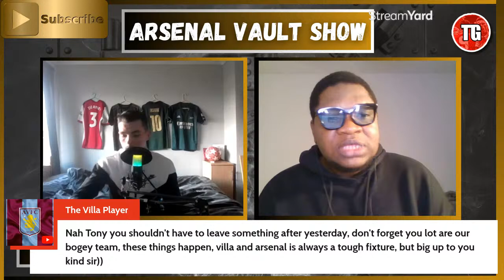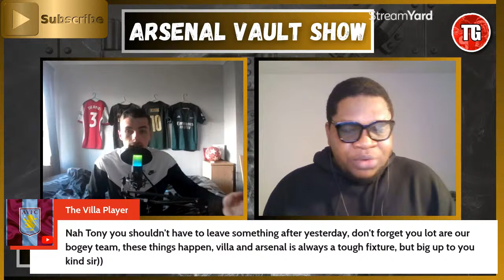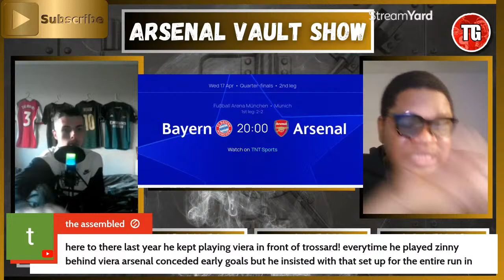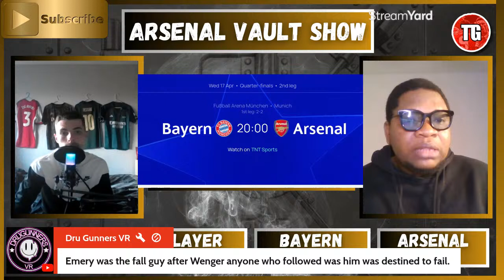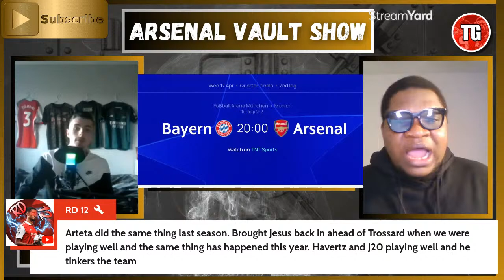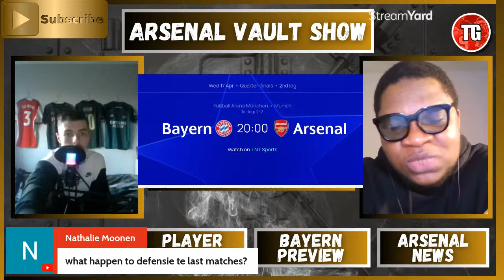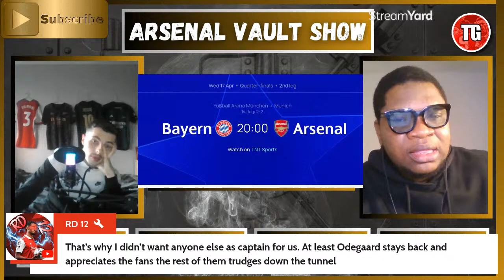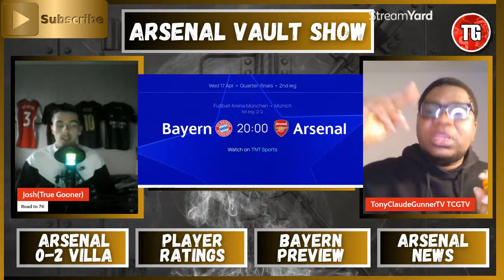ARSENAL LOSE TO UNAI EMERY'S ASTON VILLA! | THE ARSENAL VAULT SHOW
🎙️ Welcome back to The Arsenal Vault Show! In this episode, we dissect Arsenal's shocking defeat to Unai Emery's Aston Villa. Join host @Tonyclaudegunnertv as we analyse what went wrong for the Gunners and the implications of this unexpected result.

🌟 Podcast Highlights:
📈 Post-Match Analysis: Analyse key moments from the game, including tactical decisions, individual performances, and missed opportunities that led to Arsenal's defeat.
💬 Fan Reactions: Hear from passionate Arsenal supporters as they share their thoughts, frustrations, and concerns following this setback in the Premier League.
🗣️ Join the Discussion:
We want to hear from YOU! Share your opinions, reactions, and suggestions in the comments below. What went wrong for Arsenal against Aston Villa, and what changes are needed to bounce back?

If you're passionate about Arsenal and want more insightful discussions, give this episode a thumbs up, subscribe to our channel, and hit the notification bell for future episodes of The Arsenal Vault Show!

🙌 Thanks for tuning in to The Arsenal Vault Show! Let's dissect Arsenal's defeat, learn from it, and rally behind the team as we look ahead to future challenges in the Premier League. ⚽🔴🆚🟣